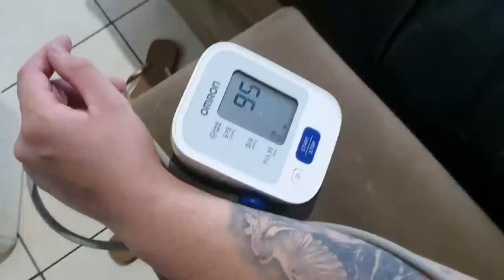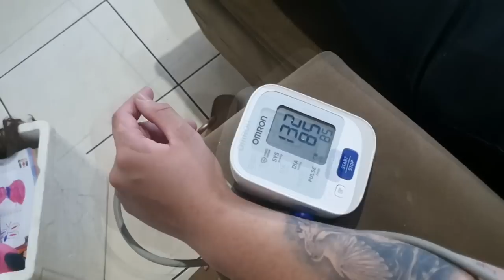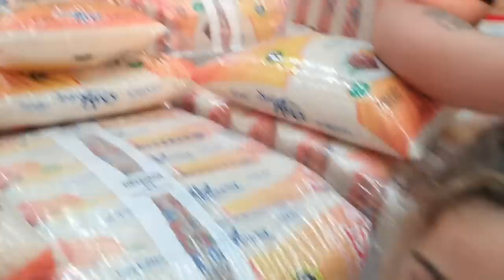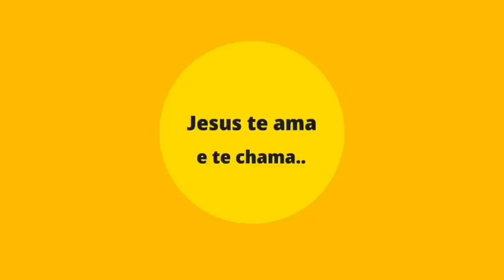Descolorimos o cabelo delas!! Ele passou mal ao saber a quantidade 😱